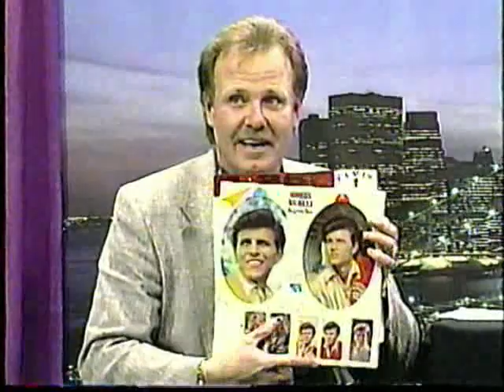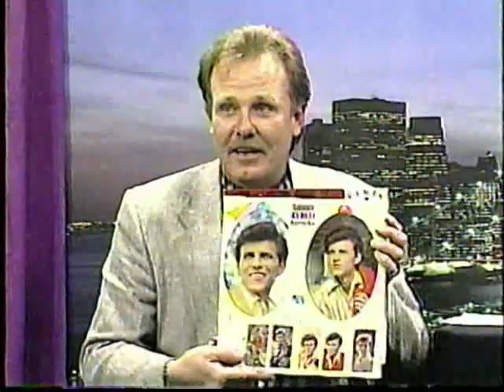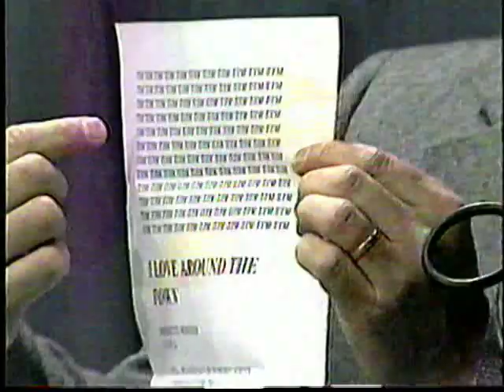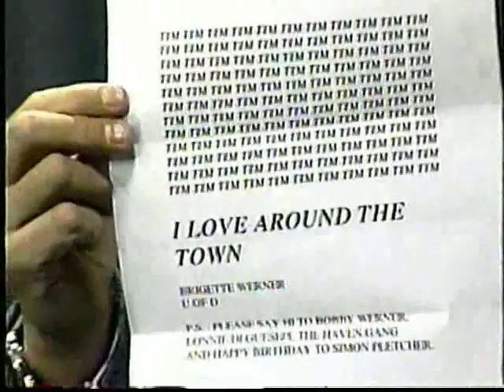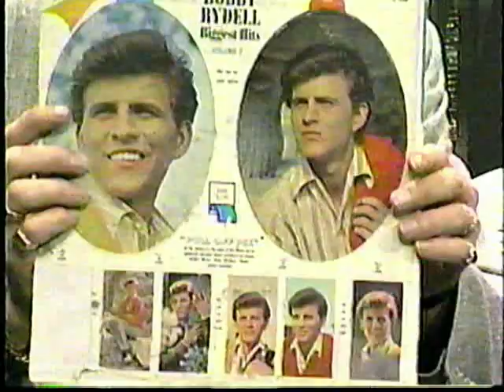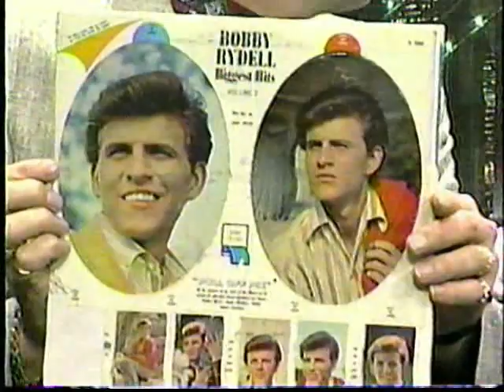Bobby Rydell, The Jeff Ragan Trio, Jeff Labar, (1997) Around Town Live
In this episode, Tim Qualls interviews the great Bobby Rydell, Jeff Labar from Cinderella and a performance by The Jeff Ragan Trio. Show also includes Jimmy Biggs, Rob Knauss and Jim Katone from Hit The Ground Runnin, Crazy Jack Honeycutt, Eddie Agorllia, Dan McKeown.